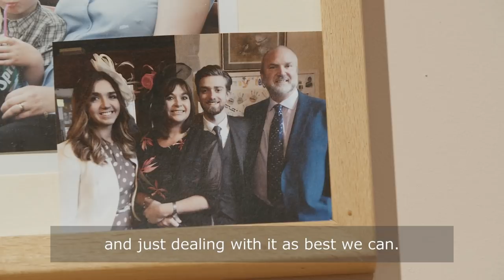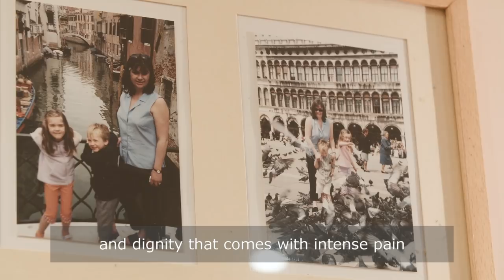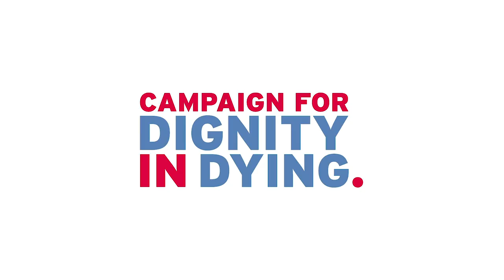Christie's story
The ability I have to be positive and carry on enjoying life would be so much easier to maintain if I had the knowledge that - when the time comes - I was able to seek an assisted death in this country.

It is difficult to explain in words what this would mean to me and how much peace it would give me while I am living, when I am dying and in my last days.